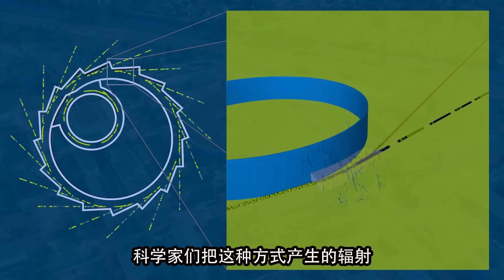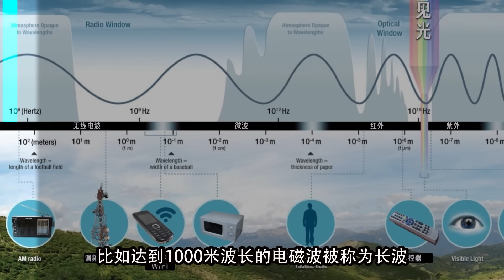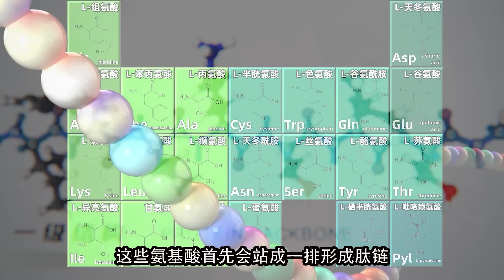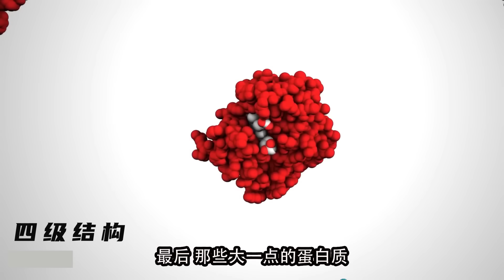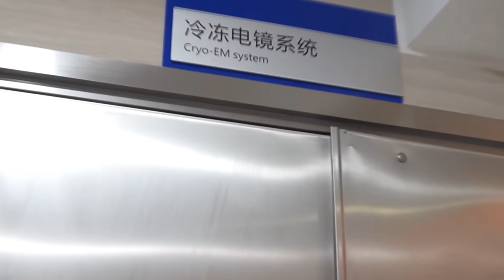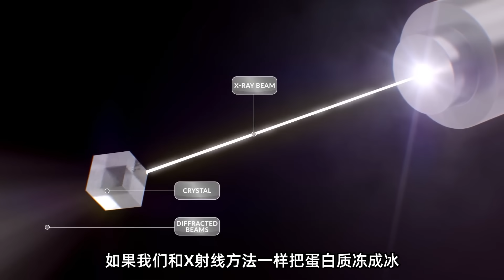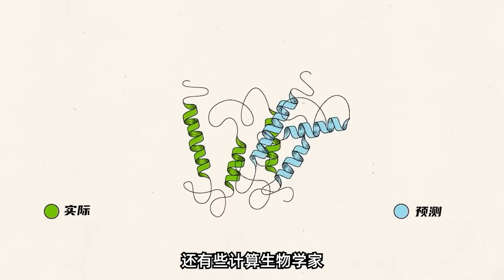我潜入了上海的加速器！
游走在乡间小路上，给农夫和小姐们带来更大的世界